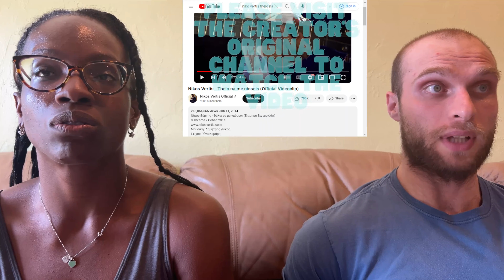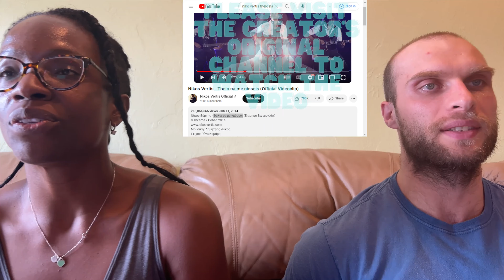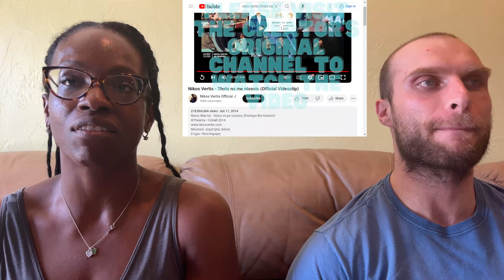REACTION TO Nikos Vertis - Thelo Na Me Nioseis (Official Video) | FIRST TIME HEARING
REACTION TO Nikos Vertis - Thelo Na Me Nioseis (Music Video) | FIRST TIME HEARING

In this video, we are reacting to Nikos Vertis - Thelo Na Me Nioseis.